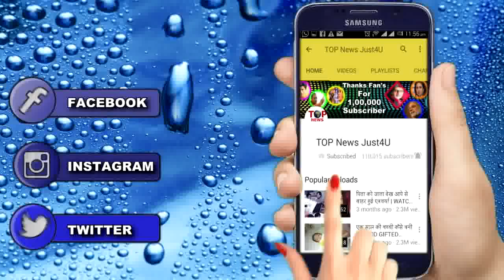NAAMKARAN || WOW !!! NEIL ले आया AVNI को KHANNA HOUSE वापस || FUTURE STORY